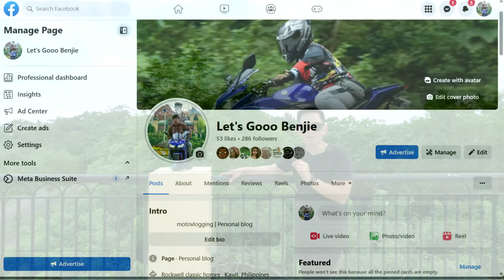OVERLOOKING HOUSE AND LOT FOR SALE TAGAYTAY | HOUSE TOUR C24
Price: 45M
7 rooms
5 bathrooms
3 car carport
fully fenced
TCT
fully furnished

Looking for the perfect property near Metro Manila? Look no further! Our exclusive gated village offers a wide range of house and lot options, as well as lot only properties, with world-class amenities. Whether you're a growing family or an investor, our village provides a luxurious and secure living environment. Read on to discover the benefits of choosing our gated community for your next dream home.

Location Advantage
Only a short distance away from Metro Manila, giving you easy access to key business centers, schools, shopping malls, and medical facilities.
Enjoy the convenience of being near major highways, allowing for quick travel within and outside the city.

Experience the best of both worlds – the tranquility of a gated community and the vibrance of city living.
Gated Community Security
Our exclusive village provides round-the-clock security, ensuring the safety of all residents and their properties.
A well-trained security team monitors entry and exit points, with CCTV cameras strategically placed for added security.
Rest assured, safety is our top priority.
World-Class Amenities
Indulge in a luxurious lifestyle with our world-class amenities, designed to cater to your every need.
Take a refreshing dip in our pristine swimming pool, perfect for relaxation and leisure.
Stay active at our fully equipped fitness center, complete with state-of-the-art facilities.
Treat your friends and family to a delightful outdoor gathering at our spacious picnic and barbecue areas.
Let children's imaginations soar at our beautifully designed playground.
Enjoy a game of basketball or tennis at our exclusive sports facilities.
Experience the convenience of having a clubhouse for your special events and social gatherings.

House and Lot options
Choose from a variety of thoughtfully designed house and lot packages that cater to different lifestyles and needs.
Our spacious and well-constructed houses provide comfort and convenience, with carefully planned layouts to maximize living space.
Each house boasts high-quality materials and finishes, ensuring durability and timeless elegance.
Embrace modern living with energy-efficient features that promote sustainability and cost-saving benefits.
Let your creativity shine by customizing your dream home according to your personal preferences.

Lot Only properties
If you prefer to build your own dream home from scratch, our lot only properties offer the perfect opportunity.
Select from available lots strategically located within the village, allowing you to design and construct your ideal living space.
Our expert team can assist you with the lot selection process and provide valuable guidance based on your requirements.

Conclusion
Choosing a house and lot or a lot only property near Metro Manila has never been easier. Our gated village provides a secure and luxurious living environment with world-class amenities. With various house and lot options, as well as lot only properties, you have the flexibility to create your dream home according to your preferences.

I AM A BLOGGER AND I LOVE JESUS CHRIST AS MY LORD MY FAMILY LORD AND MY VERY BEST FRIEND

PRASIE TO YOU LORD JESUS CHRIST